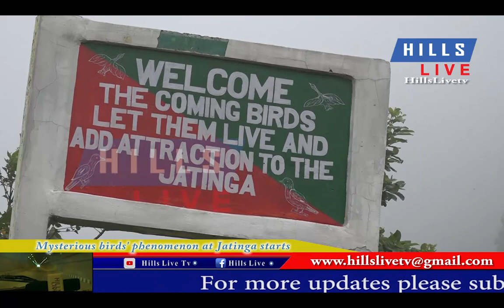Mysterious birds’ phenomenon at Jatinga starts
Hillslive Exclusive